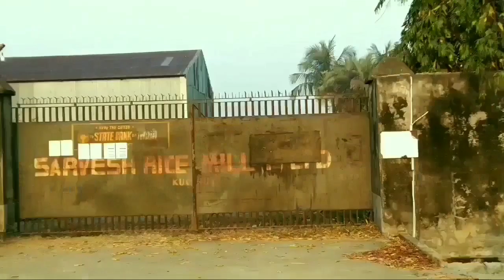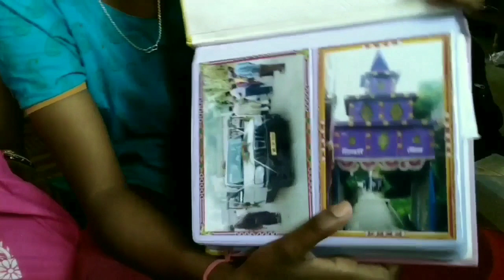আজ কলকাতার উদ্দেশ্যে রওনা দিলাম বরের কাছে। Bengali vlog tulir kitchen